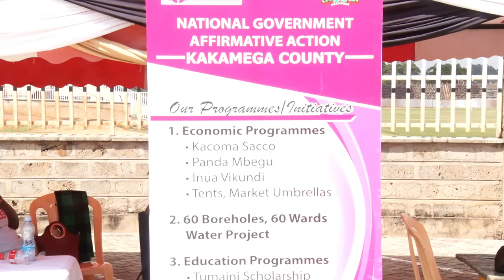WOMEN DISPLAYING PRODUCTS IN KAKAMEGA